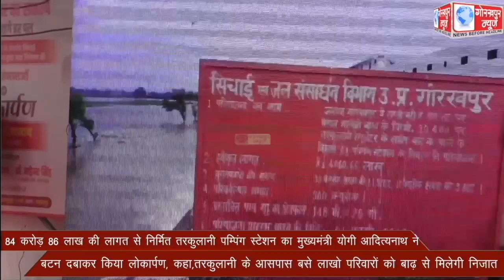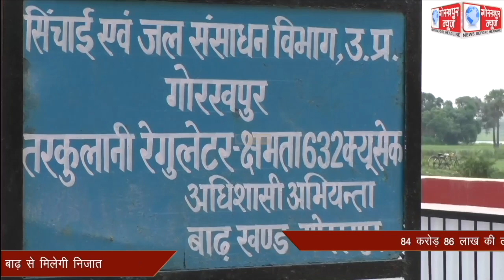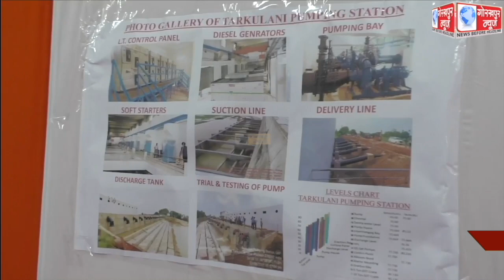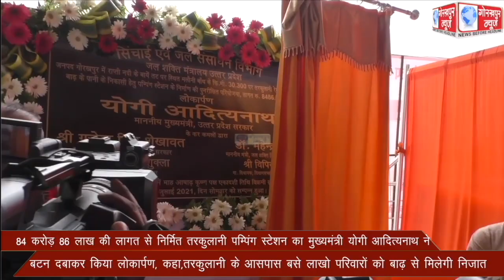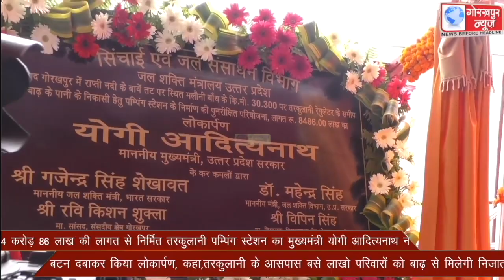84 करोड़ 86 लाख की लागत से निर्मित तरकुलानी पम्पिंग स्टेशन का मुख्यमंत्री योगी आदित्यनाथ ने बटन दबाकर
84 करोड़ 86 लाख की लागत से निर्मित तरकुलानी पम्पिंग स्टेशन का मुख्यमंत्री योगी आदित्यनाथ ने बटन दबाकर किया लोकार्पण, कहा,तरकुलानी के आसपास बसे लाखो परिवारों को बाढ़ से मिलेगी निजात